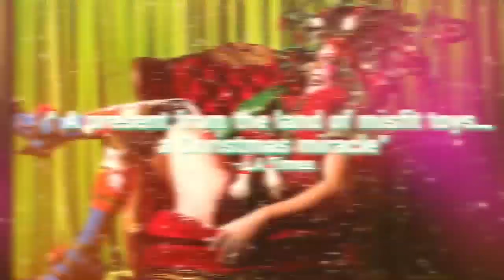Taylor Mac's Holiday Sauce | Trailer | The Kennedy Center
“Imagine a Christmas tree ornament made by Picasso on an absinthe bender”—LA Times

Genre-defying drag artist and MacArthur “genius” Taylor Mac returns to the Kennedy Center with a show that'll "cure your Christmas blues" (San Francisco Chronicle). Exploring Christmas as calamity, Holiday Sauce is "a madcap brew of Christmas spirit, extra spicy" (Los Angeles Times), upending yuletide traditions as you celebrate the season in all of its dysfunction with your chosen family. Joined by longtime collaborators designer Machine Dazzle, music director Matt Ray, and a band of eight, Mac reframes the songs you love and the holidays you hate into “a present from the island of misfit toys” reminding us that “there’s more to the holidays than the rampant acquisitiveness that only adds more layers to the landfill” (Los Angeles Times).

Just announced! The award winning co-host of NPR's All Things Considered Ari Shapiro joins the show! A man of many talents, Ari is a frequent guest singer with the "little orchestra" Pink Martini and has performed in many of the world's most storied venues.

Please be advised: This production uses theatrical haze and includes mature content and nudity.

Taylor Mac's Holiday Sauce
Thursday, December 12, 2019 7:30 PM
The Kennedy Center Opera House